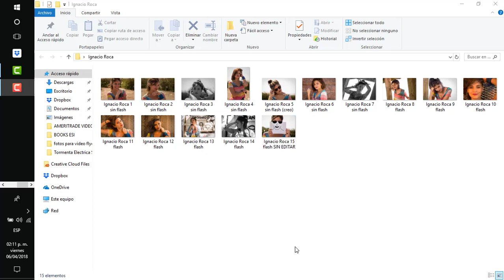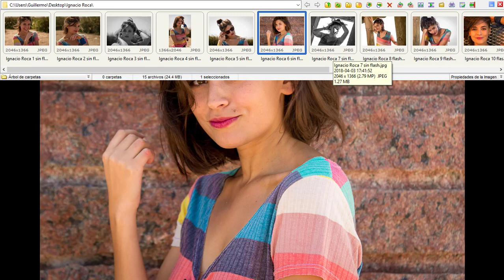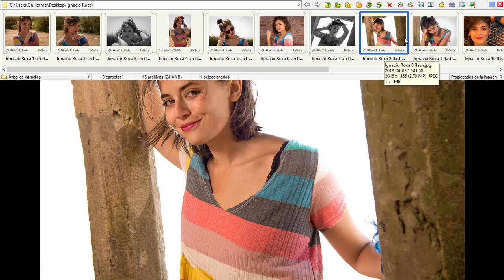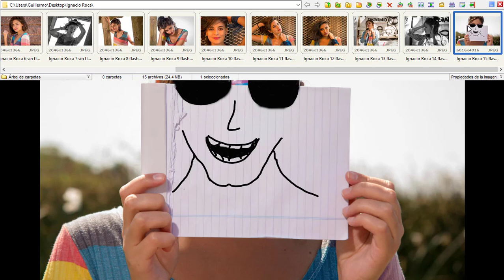Ignacio Sesión 1